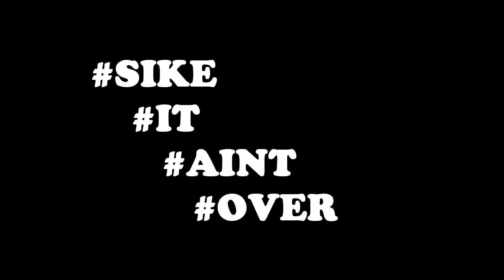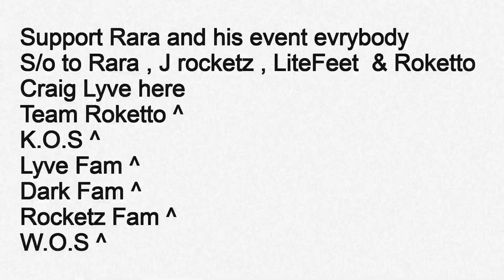Wild Out Saturdays !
JUST SOME FOOTAGE OF WILD OUT SATURDAYS BY CRAIG LYVE